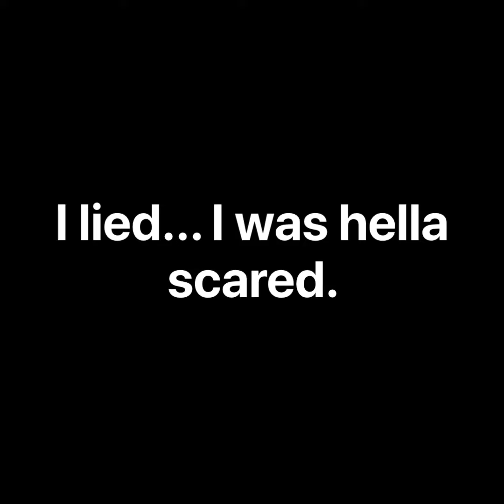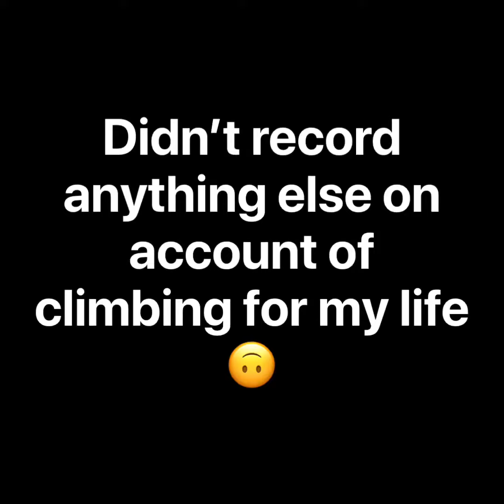Crazy uncle almost kills me on wet cliffs.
This is incredibly dangerous and stupid, do not go climb down things you aren’t sure you can get up from. We were in a sketchy situation and were lucky to get out fine.

I couldn’t record the sketchiest parts cuz I needed both hands to cling to the cliffs. Once we got to the top this motherfucker really told me to wait and then he took a picture of me lookin all scared and shit 🤣. This was on my 23rd birthday camping trip.